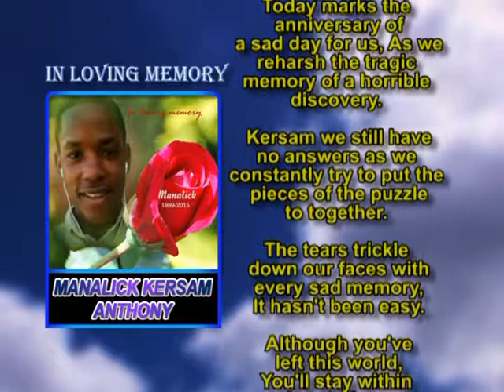Manalick Kersam Anthony memorial